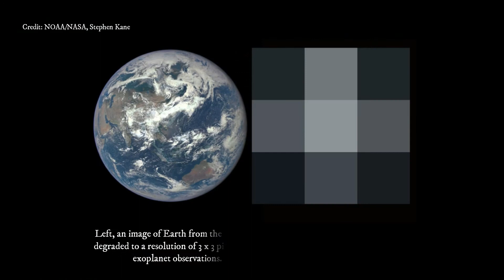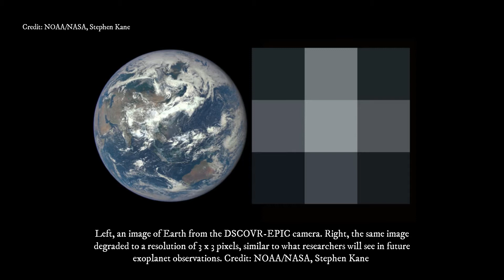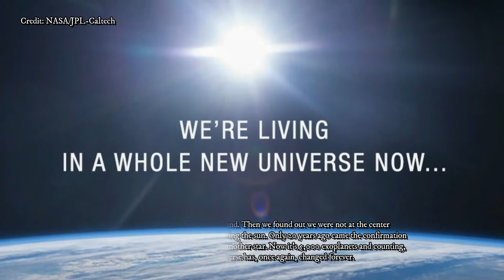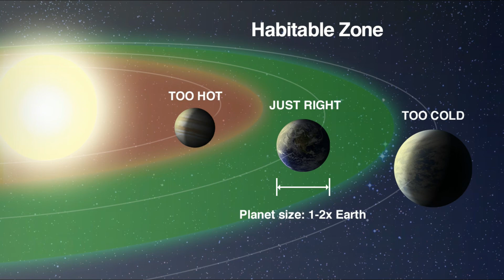NASA Scientist Says We Will Find Alien Life Within 20 Years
Close Encounters UFO Providing News about UFO, UFO Sightings, Aliens, Extraterrestrial life, Space, Science, Astronomy, Technology, Archeology and Conspiracy Theories from Around the World. Watch Daily Updates and News from Around the Web! Disclosure Coming Soon!

►This article was originally published by NASA/JPL. Read the original article